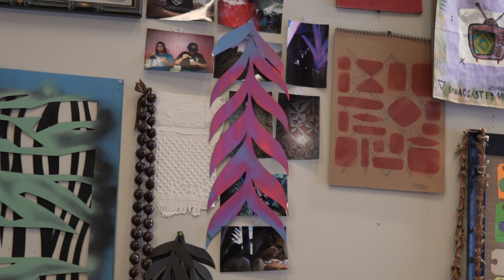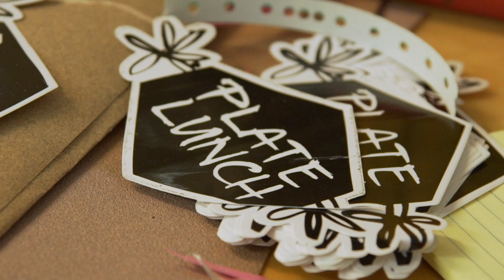Thumbnails: Episode Nine // Gregg Kaplan.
Gregg Kaplan is an artist, designer and craftsman from Maui, Hawai'i. The aesthetic of Gregg's artwork is rooted in colors and landscapes that are endemic to Hawai'i. Throughout his career Gregg has been able to meld his art and passions, skateboarding & surfing, by creating signature product lines for brands like Vans, Stance, Beams and Dakine. Gregg's fun loving spirit and charm is evident in his work and especially the clothing brand that he started with his brother entitled, Plate Lunch.

In this episode of Thumbnails, Gregg discusses the importance of music, graffiti, skateboarding, action heroes and family in his life and the roles that they play in his creative process.